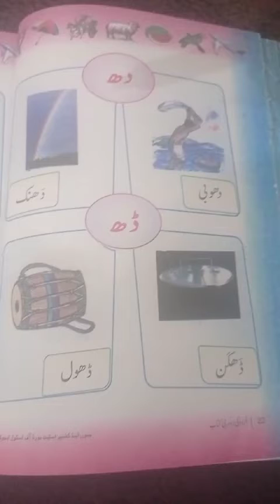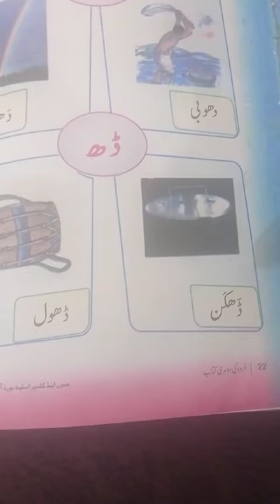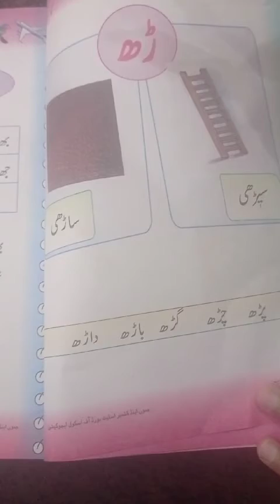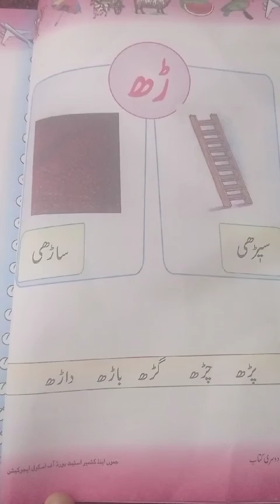Class 2nd Urdu حروف تہجی